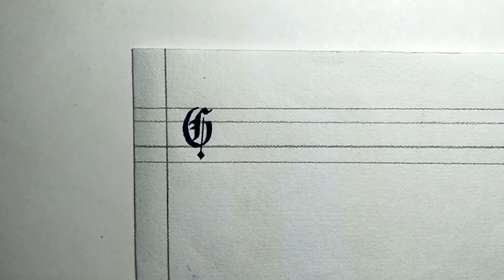F & G (Gothic)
In this video I have tried to show how to write F & G in Gothic. (Both Block and small letters)

Things I have used:
1. Art Paper
2. Calligraphy Pen
3. Ball point pen
4. Pencil
5. Eraser & sharpener
6. Scale